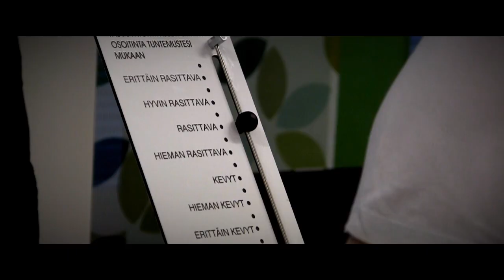Lappeenranta Gp 2012 teaser!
Lappeenranta Gp 2012 teaser! Kilpailijoiden kuntotestaus